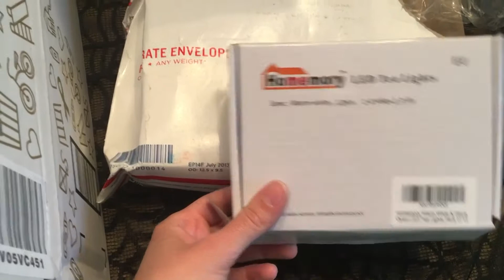6 Month Doctor Visit + Amazon Haul | Day In The Life Of A SAHM Vlog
((CLICK SHOW MORE FOR A LIST OF EVERYTHING MENTIONED IN VIDEO))

In this video I share with you a day in my life type video as a stay at home mom.  In this video I share with you baby Jackson's 6 Month doctor update and more on our vaccine debacle. I also share with you a quick amazon haul that features home and baby products!

Mentioned In Video:
Baby Month Milestone Blanket
Flameless Candles, 4" 5" 6" Set of 3 Real Wax Not Plastic Pillars, Include Realistic Dancing LED Flames and 10-Key Remote Control with 2/4/6/8-hours Timer Function, 300+ Hours-YIWER (3, Ivory)
Homemory Realistic and Bright Flickering Bulb Battery Operated Flameless LED Tea Light for Seasonal & Festival Celebration, Pack of 12, Electric Fake Candle in Warm White and Wave Open
Rock N Play
Penguin Wubbanub
Munchkin 6 Multi Fork + Spoon Set
Oxo Roll Up Bibs
Zo-li Bot Straw Sippy Cup
Munchkin Weighted Flexi Straw Cups
Baby Jumper
Winnie The Pooh Walker
Winnie The Pooh Bouncer